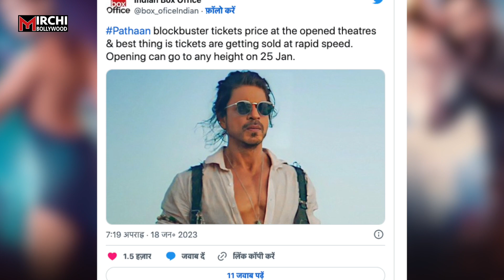Pathaan विवाद का Shahrukh को हुआ फायदा, बिके इतने करोड़ के Tickets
बॉलीवुड सुपरस्टार शाहरुख खान और दीपिका पादुकोण की फिल्म पठान को लेकर दर्शकों के बीच जबरदस्त क्रेज है… शाहरुख खान और दीपिका पादुकोण की  इस फिल्म को लेकर खासा बज है…. फिल्म को मेकर्स 25 जनवरी 2023 के दिन थियेटर्स पर दस्तक देने वाली है…

Prashant
Jogi